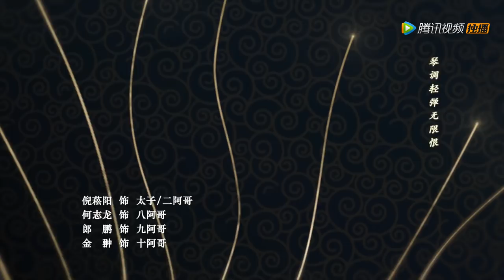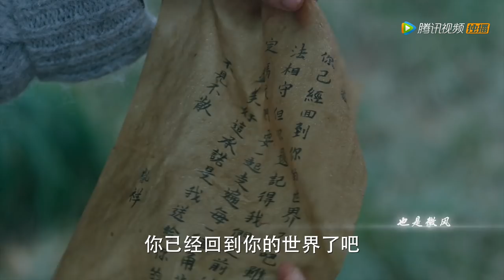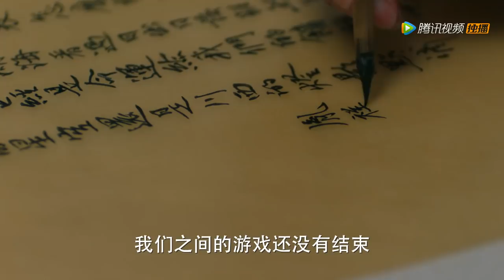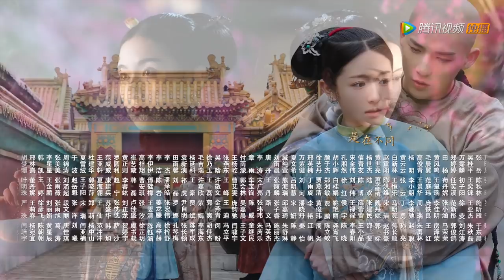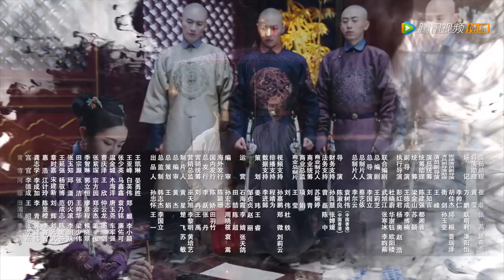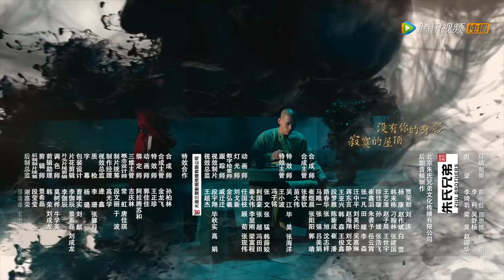【星落凝成糖李蘭迪主演穿越古裝】《夢回 Dreaming Back to the Qing Dynasty》大結局 EP40 ENG SUB——主演：李蘭迪 ，王安宇，辛雲來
《夢回 Dreaming Back to the Qing Dynasty》 古裝、穿越、清宮、言情
主演：李蘭迪、王安宇、辛雲來、

該劇根據金子小說《夢回大清》改編，講述了普通上班族小薇在故宮裏一次迷路，穿越回清朝，在危機四伏的皇宮後院開啟了一段奇妙之旅。